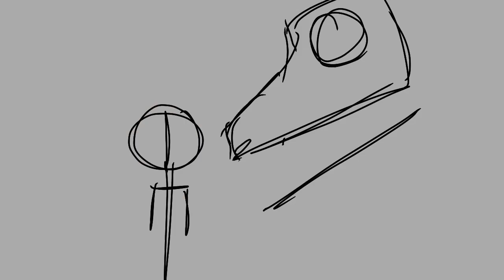Toxic city // fully animated wip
SMOOTH
FLUENT
BEAUTIFUL
all these things do not describe this animation but I have to post. I’ve been busy so my channel pretty much died. Thanks! This video is not monetized by me.